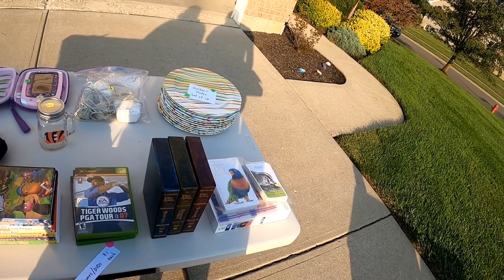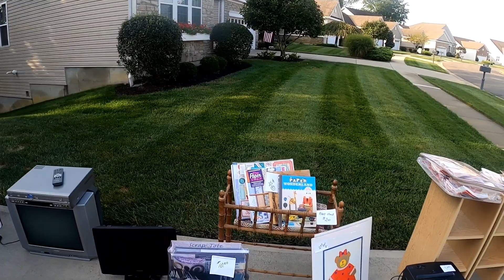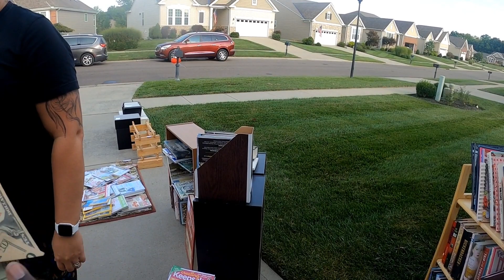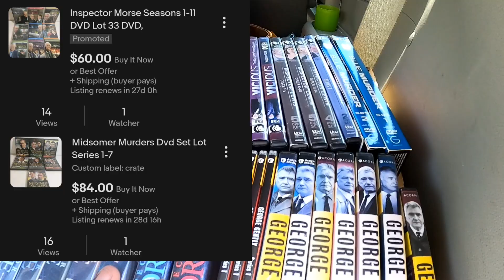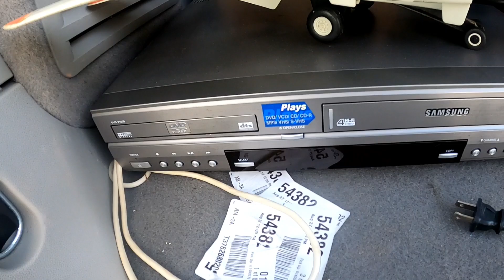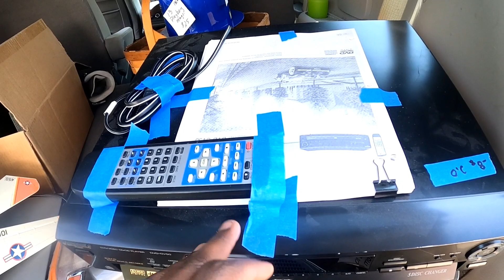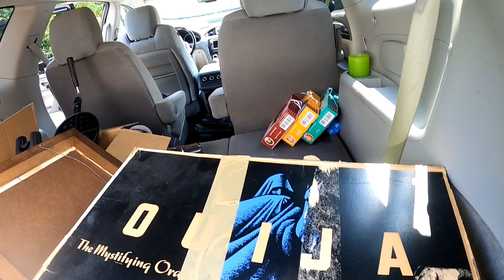I Left $300 At This Yard Sale...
Garage Sale with me and see how I wasn't curious enough!

Mighty music mailers

If you want a sticker!

eBay Store

link to the company I use to get my bubble wrap and sometimes boxes.